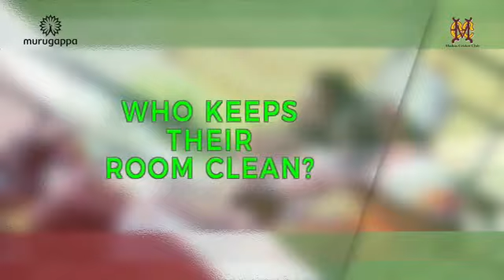A candid chat with ONGC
Gurjant Singh Virk, Sumit and Jarmanpreet Singh Bal from ONGC shares few secrets about their teammates. Watch the video to find out more.